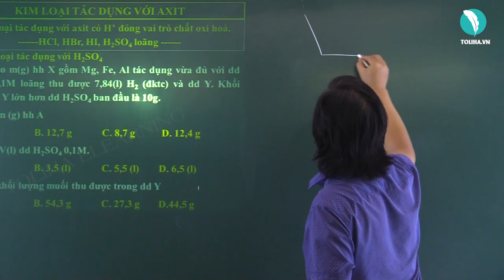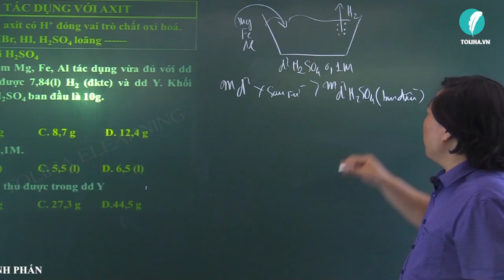Kim loại tác dụng với dung dịch H2SO4 loãng - Hóa Học Vô Cơ